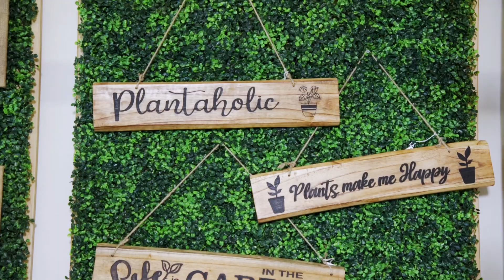Greenhouse Retreat Collection For Late Spring 2025